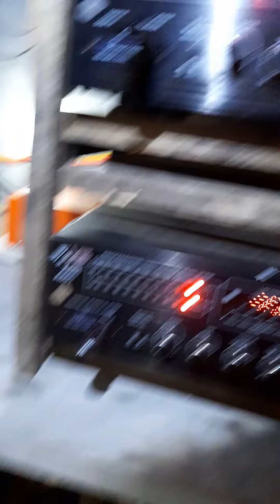Nhà yến cát tiến _phù cát _ Bình Định báo lỗi loa ru , dẫn _ khí, sáng , nhiệt và độ ẩm.Lh987061988